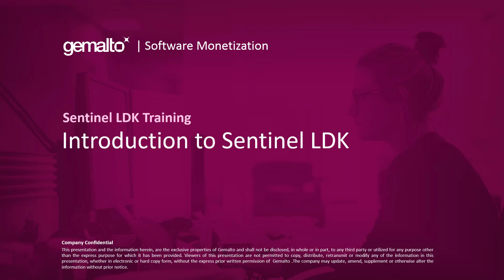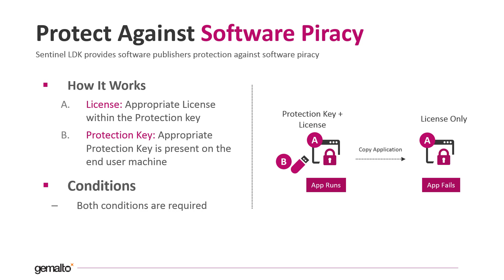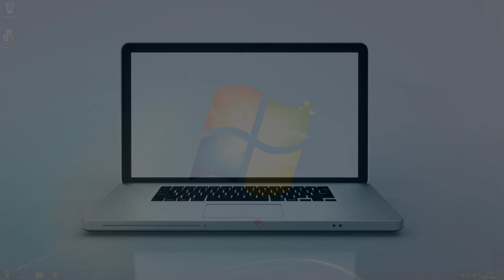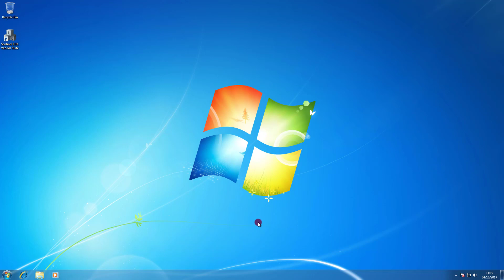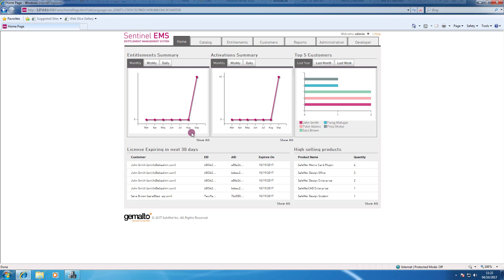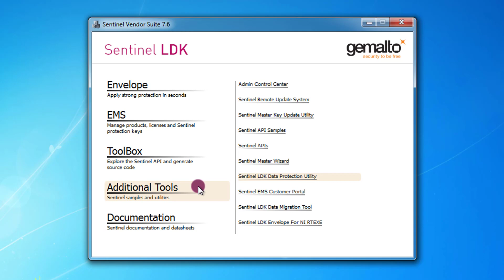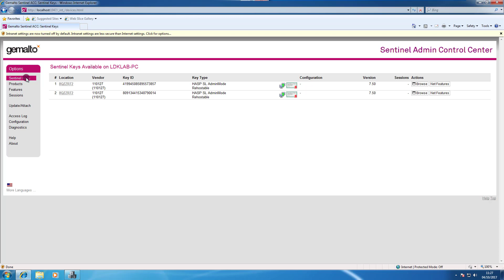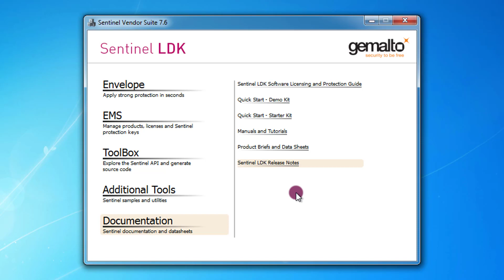Introduction to Sentinel LDK | Software Monetization Quickstart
In this video you can find a brief introduction to the Sentinel LDK world: what is it, what it does and what are the main components of it.